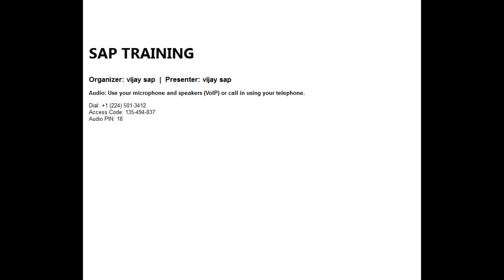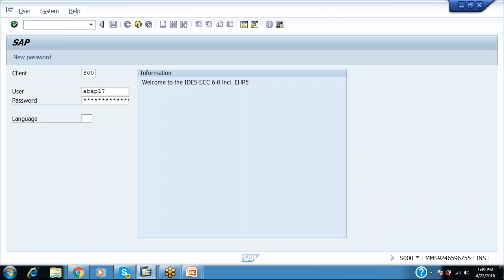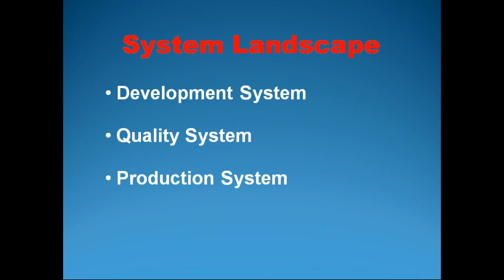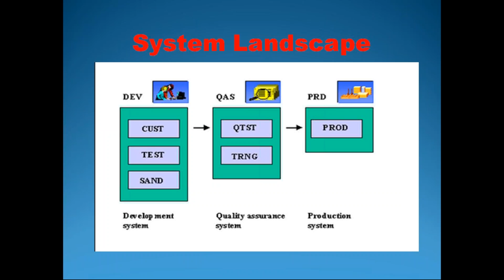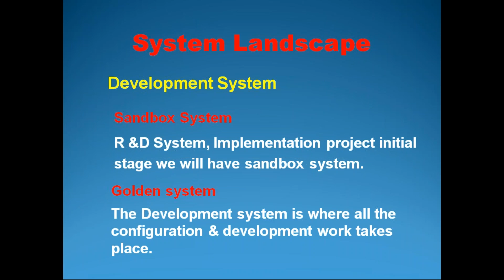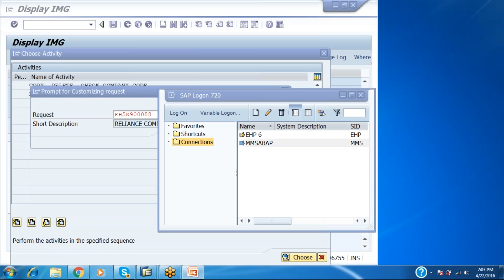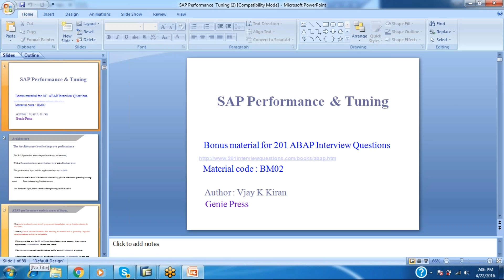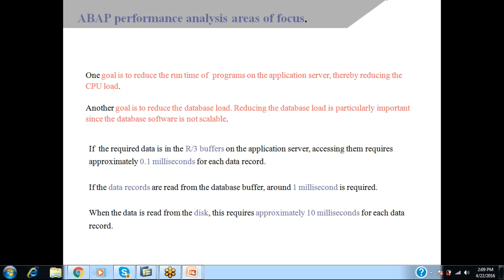2016 04 22 13 45 SAP TRAINING